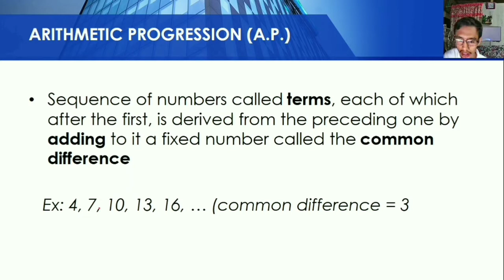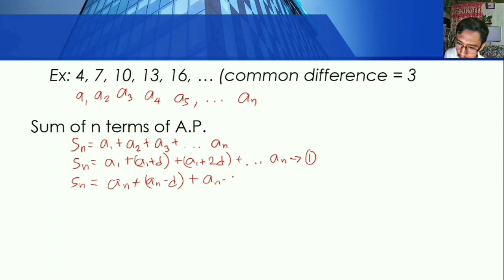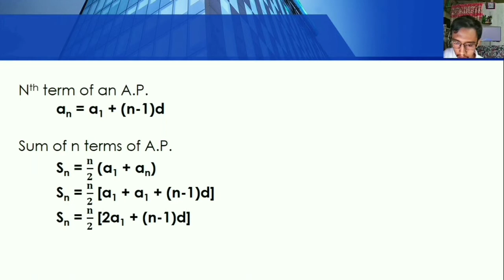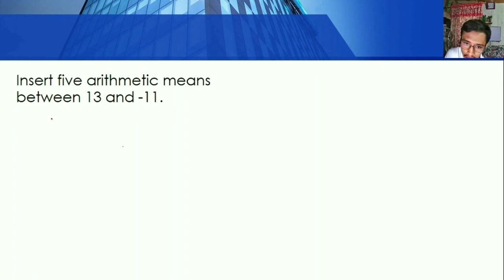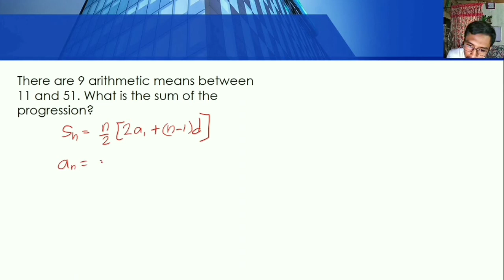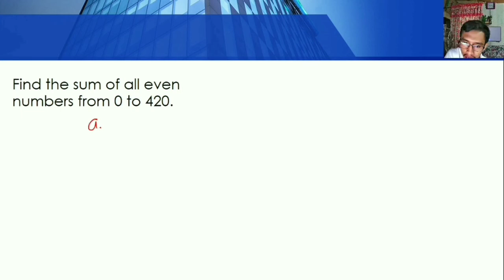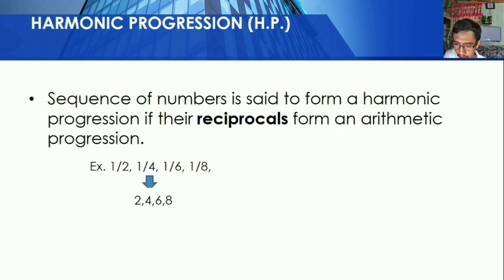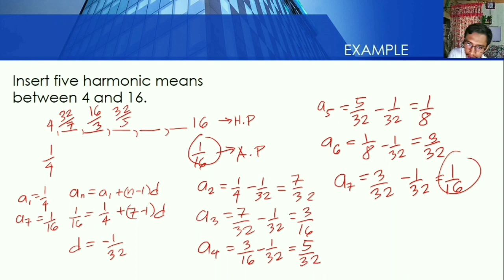PROGRESSION PART 1 ARITHMETIC AND HARMONIC SEQUENCE DERIVATION AND EXAMPLE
PROGRESSION PART 1  ARITHMETIC AND HARMONIC SEQUENCE  DERIVATION AND EXAMPLE | MATHEMATICS OF ENGINEERING

GOD BLESS!